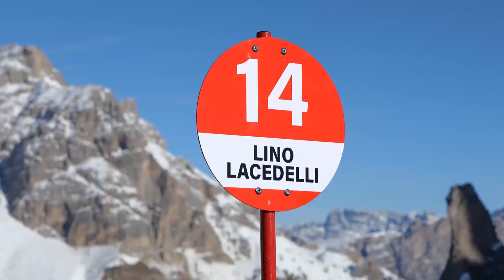5 Torri | Pista Lacedelli Opening ceremony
Inaugurazione della pista Lino Lacedelli.
Il taglio del nastro. La prima gara.
Tanti sorrisi per una giornata speciale, la soddisfazione di celebrare un'opera che resterà come legacy per tutto il territorio.

Lino Lacedelli slope opening.
The ribbon cutting ceremony. The first race.
Soo many smiles for a soo special day! Proud to be part of this important result that will remain as a legacy for the territory.